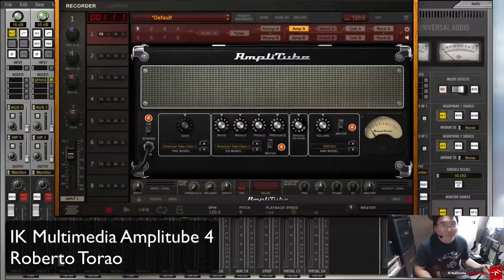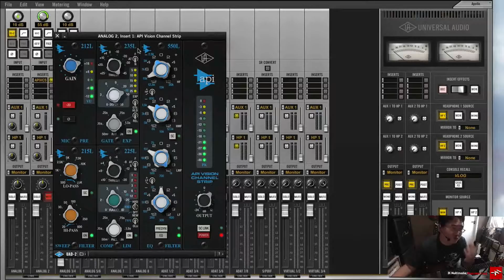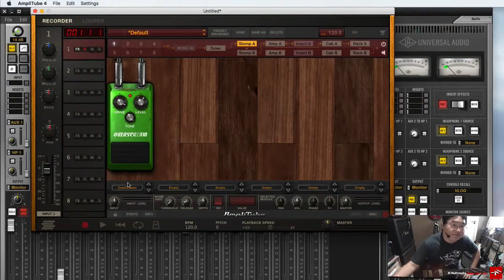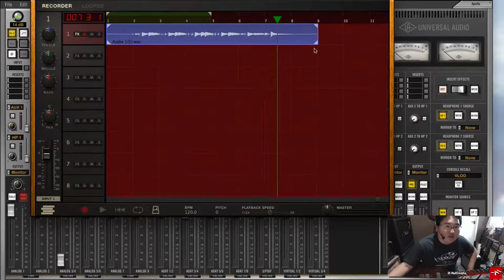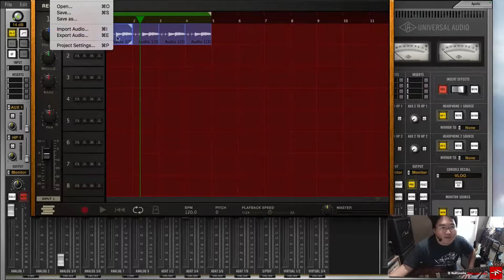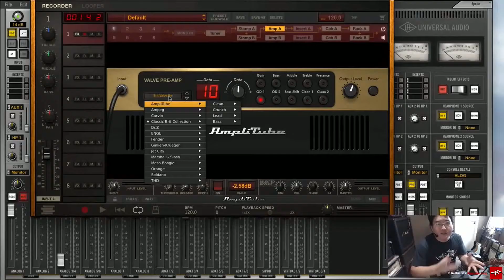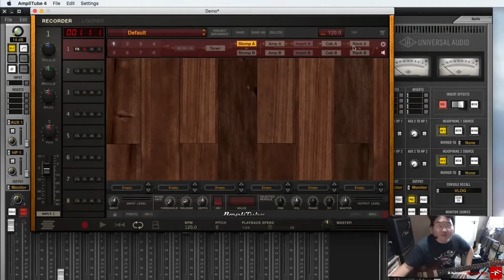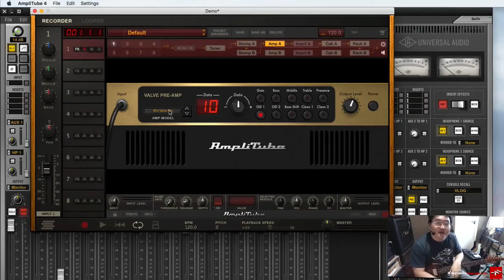IK Multimedia Amplitube 4 - Roberto Torao